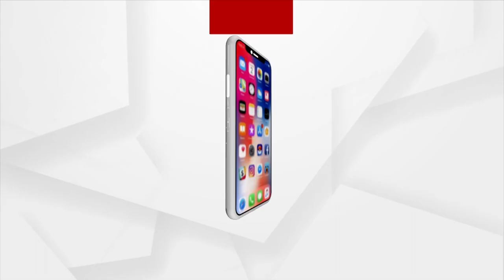Argus Nari Shakti | ୫୦ ବର୍ଷ ତଳେ ନାରୀମାନଙ୍କୁ କେତେ ପ୍ରଧାନ୍ୟ ଦିଆଯାଉଥିଲା !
୫୦ ବର୍ଷ ତଳର ନାରୀ ସମାଜ ଆଉ ଆଜିର ନାରୀ ସମାଜରେ ଅନେକ ପରିବର୍ତ୍ତନ ଆସିଛି : ଶ୍ରୀମତୀ ସ୍ନେହା ମିଶ୍ର